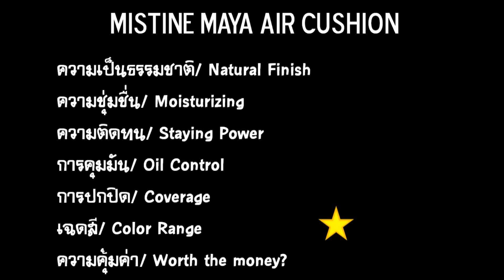รัก หรือ พอ? Mistine MAYA Air Cushion - Full Day First Impression Review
สวัสดีจ้า กลับมาอีกแล้วกับการรีวิวเต็มวันครั้งแรกกับคุชชั่นของมิสทีน
จะรักหรือจะพอ มาดูกันเลยจ้า^^ ใครเคยใช้แล้วอย่าลืมมาเล่าสู่กันฟังบ้างน๊าาา

Hi everyone! I'm back again with a first impression review on the Mistine MAYA Air Cushion - from a popular affordable brand in Thailand. Sorry for not having Eng. sub right away in this video.
Will update it as soon as I can! ^^

Mistine MAYA AIr Cushion - หาซื้อได้ตามร้านค้าเครื่องสำอางทั่วไป ไอซ์ซื้อมาราคา 395 บาทจ้า แต่บางทีอาจจะถูกกว่านี้ แล้วแต่ร้านเนาะ

ใครพลาดวีดีโอที่แล้วมาดูทางนี้ได้เลยจ้า Miss my last video?:
goo.gl/0DcdsV

Let's see each other more @ มาพูดคุยเม้าส์มอยกันได้ที่นี่เลยจ้า:

ขอบคุณที่แวะเข้ามาหากันนะก๊ะ อย่าลืมสับตะไคร้ 555 (มุกเก่าจริ๊ง)

SONGS: